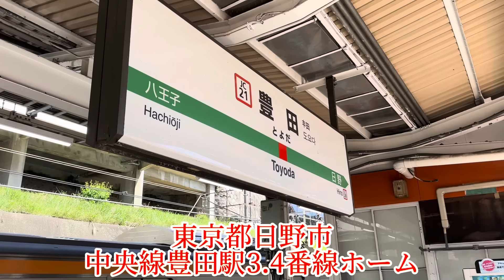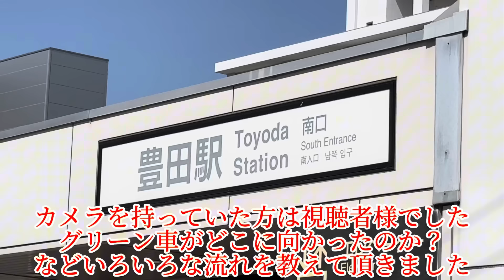地下鉄のような路線に違和感がある編成？！配属先から運用が出来ない車両は大回りしてどこへ行く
以前から何度も訪れている車両基地の最寄り駅に訪れました。配置されているものの、まだ運用する事が出来ない車両が今回も試運転を行うと言う情報が入ったのでしばらく待っていると車両基地から駅ホームに入線して来ます。様子を見ているとすぐに出発していきました。その後は車両基地がどのようになっているのか？気になっていたので歩いて向かいますが、途中でカメラを持った方といろいろ話す事になりました。その中で試運転に向かったと思われた列車は違ったと模様、その後の流れまでいろいろ教えて頂き追いかける事に変更します。どうやら地下鉄のようなトンネルの区間を走行するようなので先回りして地下のホームで待っていると現れます。今回の区間に形式として初入線でとても違和感があります。その後一体どこに何の目的で向かったのか？